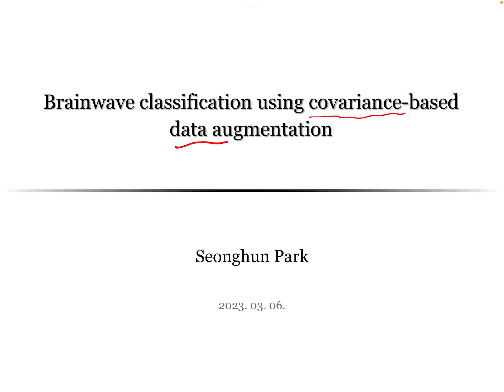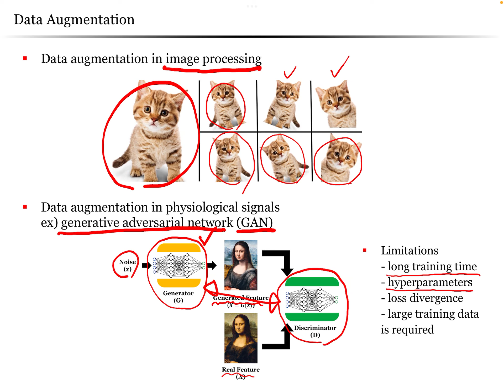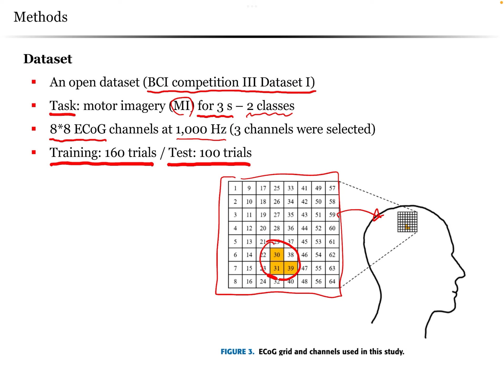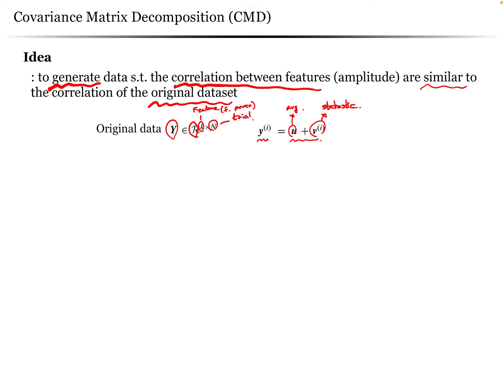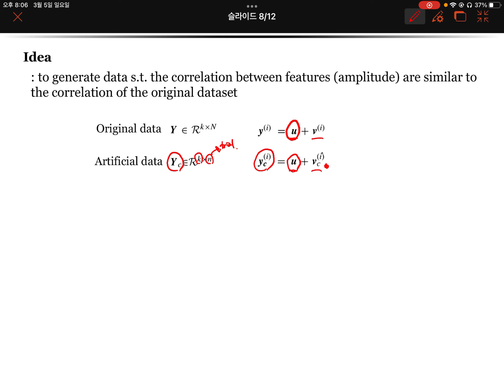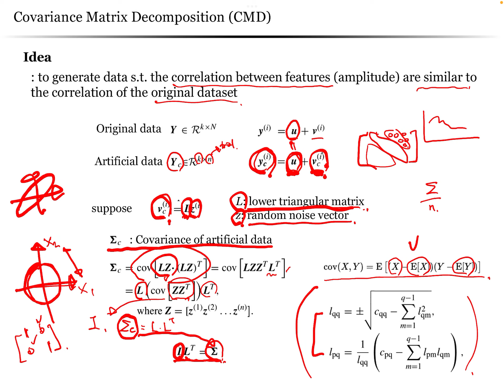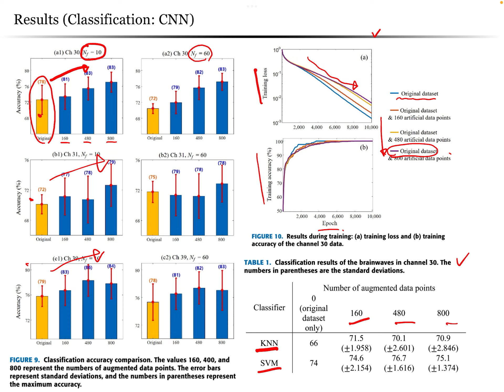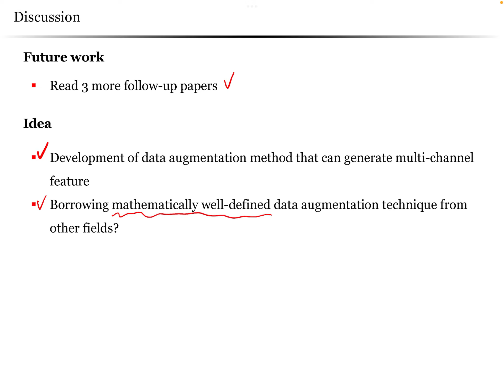[저널미팅] Brainwave Classification Using Covariance-Based Data Augmentation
본 영상은 고려대학교 지능형 신경공학 연구실(ineuro.korea.ac.kr)의 저널미팅을 위해 촬영한 것입니다. 발표 논문 상세 정보는 다음과 같습니다. (발표자 : 박성훈)

Journal:  IEEE Access (impact factor:  3.476, 62.14 % in Engineering, Electrical & Electronic)